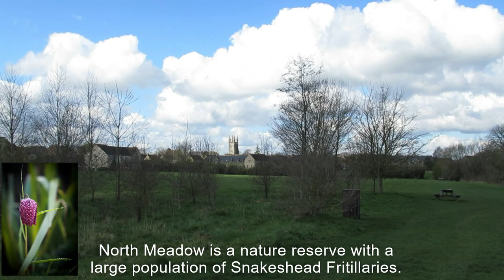Cricklade - First Town on the River Thames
Cricklade is a small town in north Wiltshire. A river crossing point for the Romans, it was fortified by the Saxons under Alfred the Great and at one point housed the royal mint - coins were produced here in the reign of Henry the First.
Cricklade was awarded Champion of Champions in Britain in Bloom 2011.

King Alfred by Giles Watson based on the ‘Alfred Jewel’, coloured by me